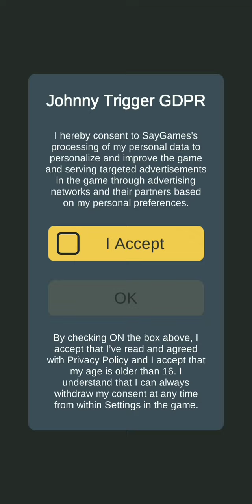Jonny trigger gameplay walkthrough preview